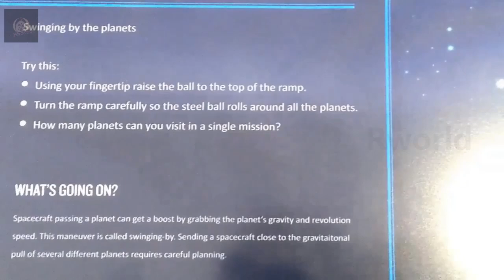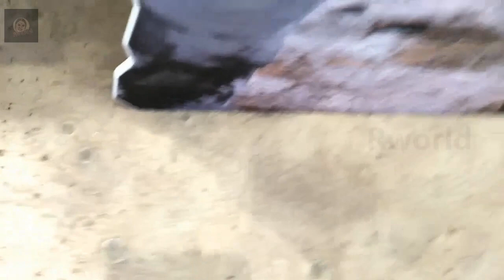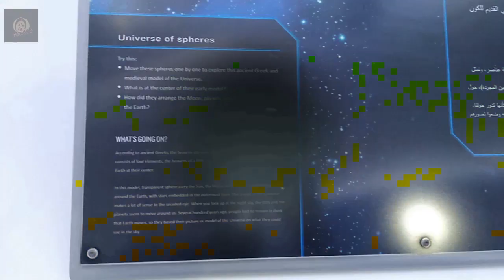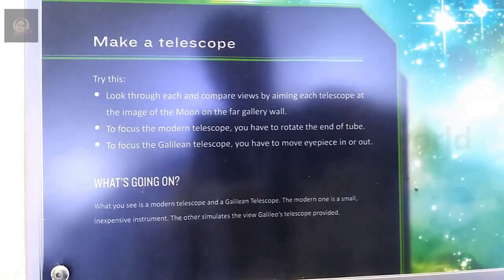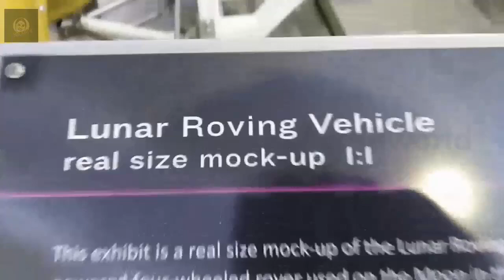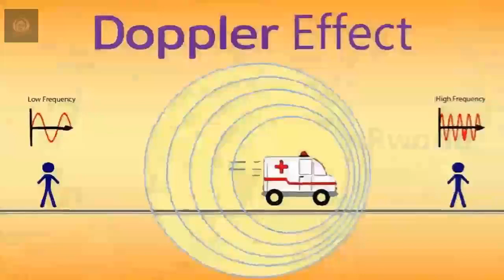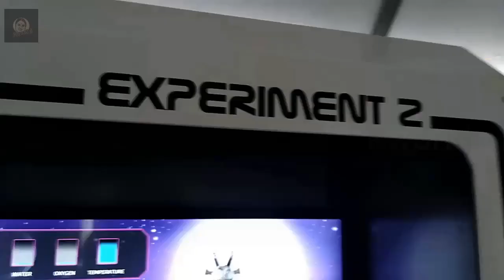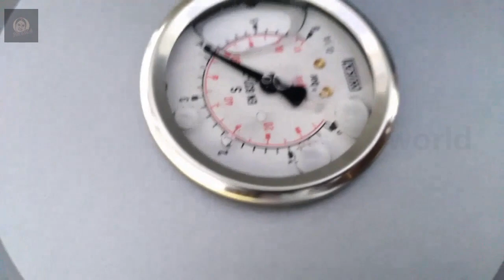Planetarium Show Sharjah Academy of Astronomy Space sciences & Technology Science Education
Sharjah Academy of Astronomy, Space sciences & Technology// Planetarium SHOW// Science Education
The Sharjah Academy For Astronomy, Space Sciences and Technology was established in May 2015 under the patronage of His Highness Sheikh Dr. Sultan Bin Mohammed Al Qasimi, Member of the Supreme Council, Ruler of Sharjah, and President of the University of Sharjah. SAASST aims to develop, promote, and contribute to education in astronomy and space sciences in the world in general, and the UAE in particular. It is a destination for science, research, culture, and education.'